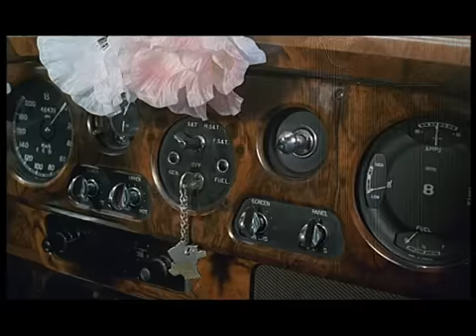Les Aventures de Rabbi Jacob - La Bande Annonce VF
Les aventures de Rabbi Jacob